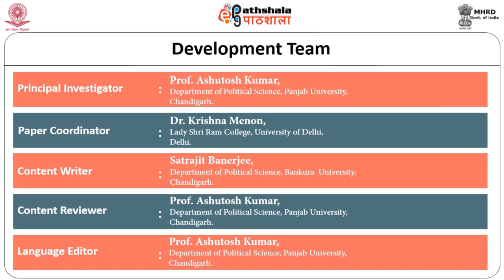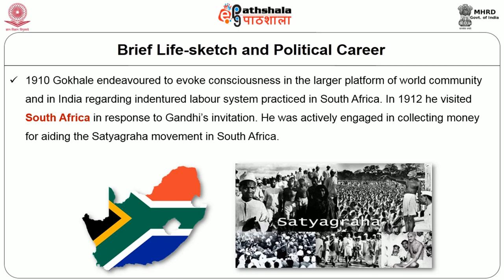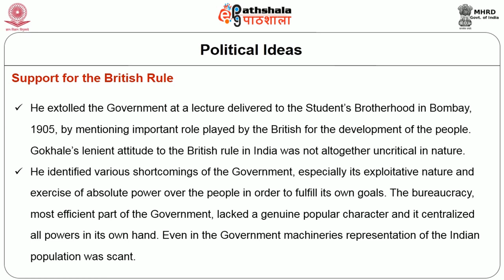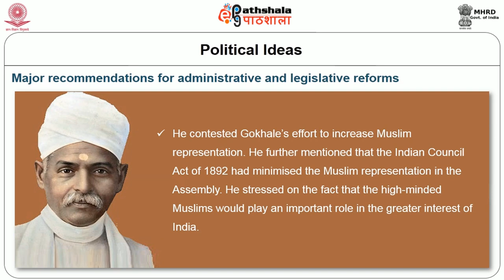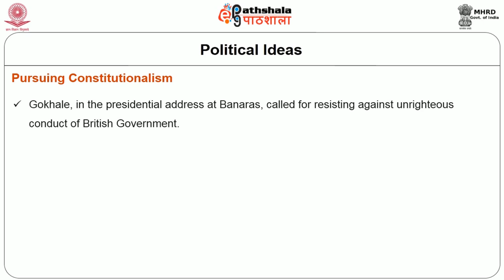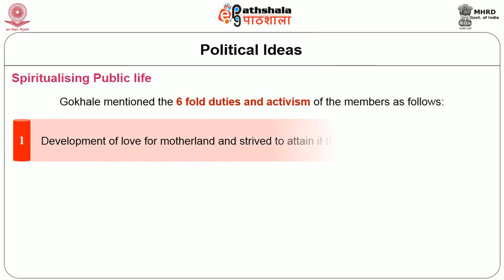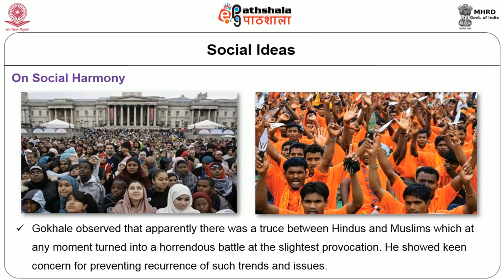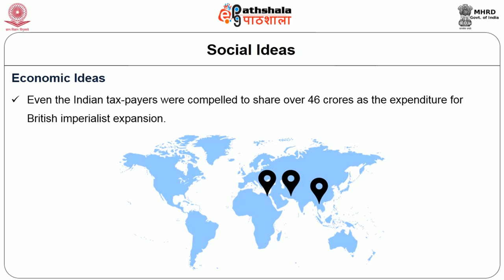Liberal Tradition Gk Gokhale